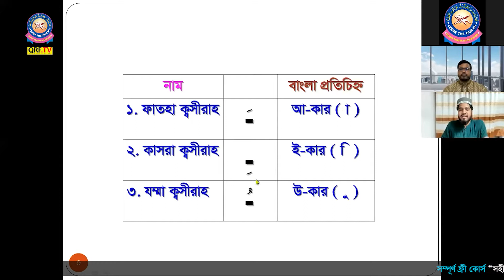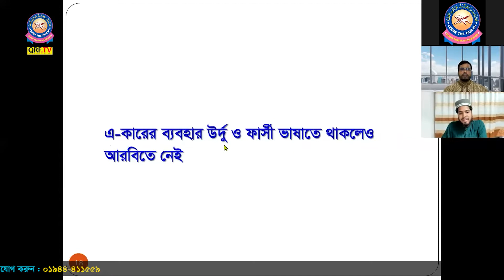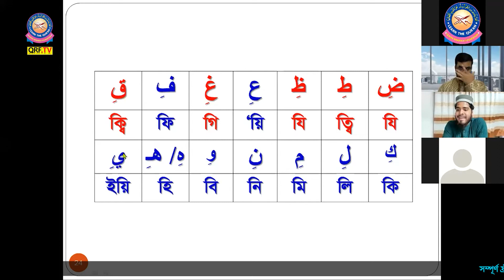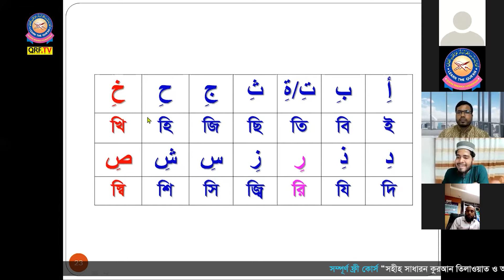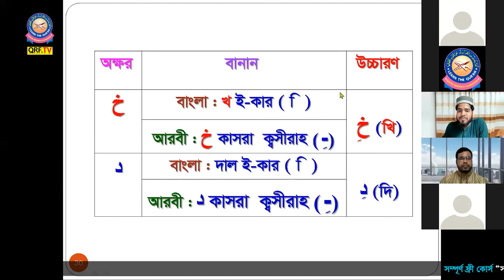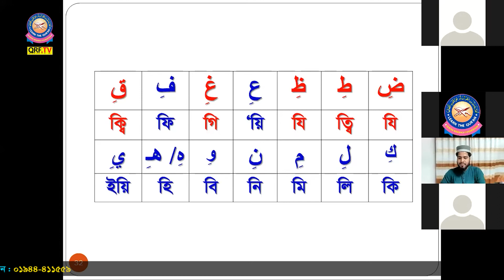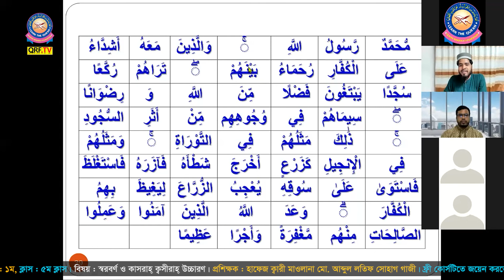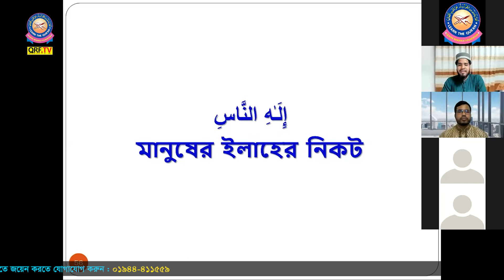সহীহ সাধারন কুরআন তিলাওয়াত ও অনুবাদ শিক্ষা। ১ম ব্যাচ। ৫ম ক্লাস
  সম্পূর্ণ ফ্রী শিক্ষা কোর্স: ‘‘সহীহ সাধারণ কুরআন তিলাওয়াত ও অনুবাদ শিক্ষা’’
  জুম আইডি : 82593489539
  প্রতি শুক্রবার, মঙ্গল এবং বৃহস্পতিবার, রাত ৯ টায়।
  প্রতি মাসে নতুন নতুন ব্যাচ শুরু হবে।

যোগাযোগ:
১১, শহীদ তাজউদ্দিন আহমদ সরণি, মগবাজার, ঢাকা-১২১৭।

আসসালামু আলাইকুম,
আল্লাহর সৃষ্টি মানুষ হিসেবে আমাদের প্রত্যেকেরই প্রধান এবং সব থেকে বেশি ছাওয়াবের কাজ হচ্ছে তাঁর দেওয়া দিক নির্দেশনা সম্বলিত মহাগ্রন্থ আল কুরআন তিলাওয়াত ও অনুবাদ (অর্থ) শেখা। একজন মানুষের সুযোগ থাকার পরেও যদি আল কুরআন তিলাওয়াত ও অনুবাদ (অর্থ) না শেখে এ জন্য আল্লাহর কাছে তার জবাবদিহি করতে হবে। আলহামদুলিল্লাহ, কুরআন রিসার্চ ফাউন্ডেশন সকল মানুষের জন্য কুরআন তিলাওয়াত ও অনুবাদ (অর্থ) শেখার একটি ব্যতিক্রমী উদ্যোগ নিয়েছে।
প্রচলিত কুরআন তিলাওয়াত শিক্ষা পদ্ধতি অত্যন্ত জটিল এবং সাধারণ মানুষের জন্য শেখা অনেক কঠিন। অথচ যুগোপযোগী বিশেষ পদ্ধতিতে খুব কম সময়ে অত্যন্ত সহজেই কুরআন তিলাওয়াত শেখা যায়।
কুরআন রিসার্চ ফাউন্ডেশন সকল মানুষের বিশেষ করে বাংলা ভাষাভাষী মানুষের কুরআন তিলাওয়াত এবং অনুবাদ শেখার জন্য বাংলা ভাষার সাহায্যে অত্যন্ত সহজ পদ্ধতিতে ‘সহীহ সাধারণ কুরআন তিলাওয়াত ও অনুুবাদ শিক্ষা’ চালু করেছে।
ঘরে বসে অনলাইন ক্লাসের মাধ্যমে কোনো রকম জটিলতা ছাড়াই খুব সহজে উদ্বোধনী ক্লাসসহ ৪৫ মিনিট সময়সীমার মাত্র ১১ টি ক্লাসে পরিপূর্ণভাবে সহীহ সাধারণ কুরআন তিলাওয়াত এবং সাথে সাথে কুরআনের অনুবাদ শেখা সম্ভব।
সহীহ সাধারণ কুরআন তিলাওয়াত ও অনুবাদ শিক্ষা’
বৈশিষ্ট্যসমূহ:
۞  কুরআন শিক্ষার এই কোর্স সম্পূর্ণ ফ্রী। ভর্তি রেজিস্ট্রেশন এবং মাসিক ফি লাগবে না।
۞  সকল শ্রেণি-পেশা এবং বয়সের মানুষের জন্য উন্মুক্ত।
۞  কুরআন তিলাওয়াত এবং অনুবাদ শেখার জন্য বাংলা ভাষার সাহায্যে অত্যন্ত সহজ ও যুগোপযোগী পদ্ধতিতে  শিক্ষাদান।
۞  উদ্বোধনী ক্লাসসহ মাত্র ১১ টি ক্লাস।
۞  সপ্তাহে সুবিধাজনক সময় তিন দিন।
۞  ক্লাস সময়সীমা মাত্র ৪৫ মিনিট।
۞  প্রতিটি ক্লাসের লেকচার শীট এবং ভিডিও ক্লিপ শিক্ষার্থীকে সরবরাহ করা হবে।
۞  কুরআন ও সুন্নাহর জ্ঞানার্জনের নীতিমালা এবং ইসলামের মৌলিক জ্ঞান বিষয়ক বিশেষ অতিরিক্ত  ক্লাস।
۞  আধুনিক প্রযুক্তি জুমের মাধ্যমে ক্লাস পরিচালনা।

যুগের জ্ঞানের আলোকে বিশ্বসেরা তাফসীর অনুষ্ঠান”
প্রতি সোমবার ও বৃহস্পতিবার রাত ৯ টায় তাফসীর অনুষ্ঠানে যুক্ত হতে
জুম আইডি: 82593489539